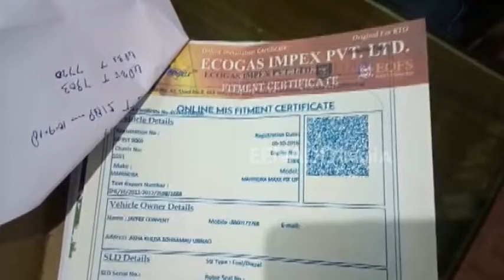अब इस डिवाइस से कम होंगे सड़क हादसे, बचेंगी सैकड़ों जिंदगियां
उन्नाव: प्रदेश सरकार ने स्पीड गवर्नर डिवाइस लगाने के आदेश दिए हैं, यह डिवाइस रफ्तार को नियंत्रित करने में मदद करेगा. प्रदेश सरकार के इस आदेश के बाद आरटीओ ने सभी कमर्शियल वाहनों में डिवाइस लगानी शुरू कर दी है. अब वाहनों को फिटनेस प्रमाण पत्र तभी मिलेगा जब वाहन में डिवाइस लगी होगी.